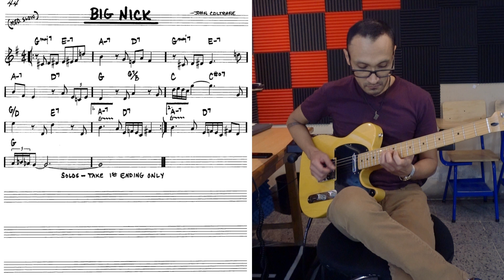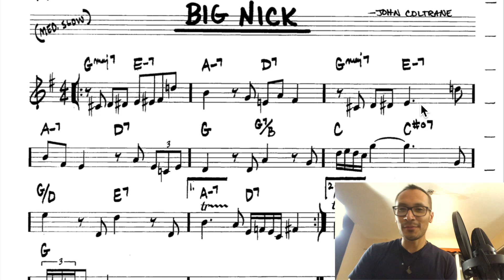Big Nick 🎷👨🏼‍🦳 Notas de aproximación (El Real Book 📖 Ep.30)